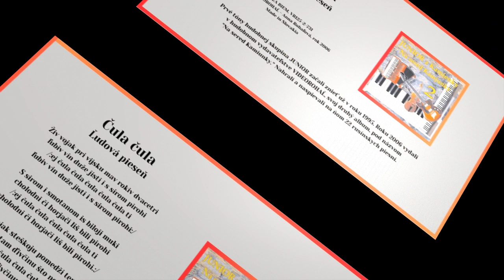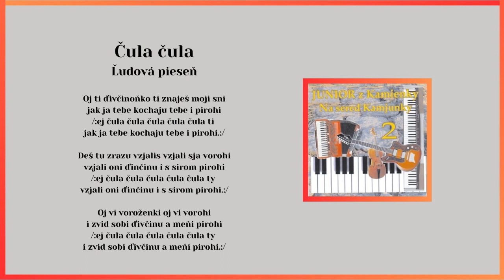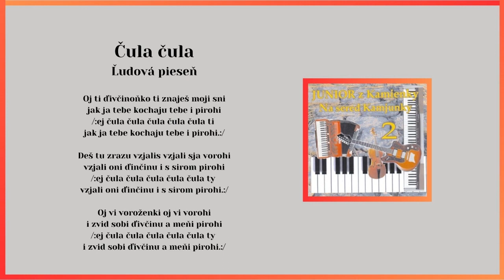JUNIOR 2, Čula čula ty, disko ľudová, Videorohaľ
Kúpiť album "JUNIOR 2 - Na sered Kamjunky" na USB kľúči ako mp3 piesne:

V roku 2006 vydala hudobná skupina JUNIOR vo vydavateľstve Videorohaľ svoj druhý album pod názvom "Na sered Kamjunky"